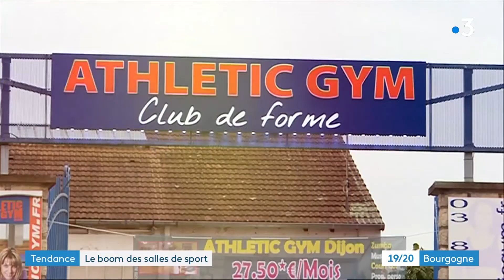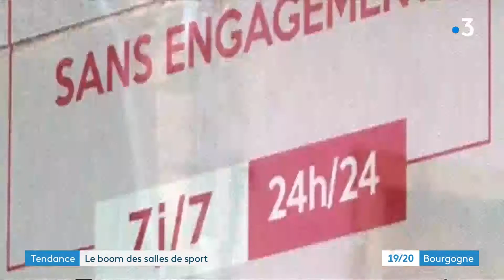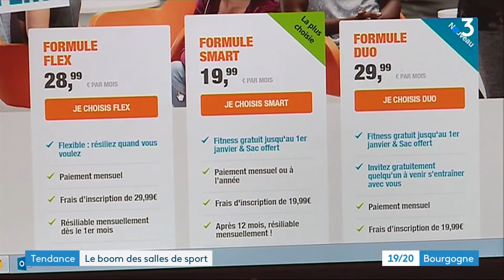Le match des salles de sport à Dijon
Le secteur des salles de sport est en pleine expansion ces dernières années. Elles poussent comme des champignons dans nos agglomérations. Dijon compte près de 40 établissements et de nouvelles implantations sont déjà prévues pour 2019.

Reportage  : Gabriel Talon, Isabelle Rivierre, Yoann Danjou, Rachel Nectoux